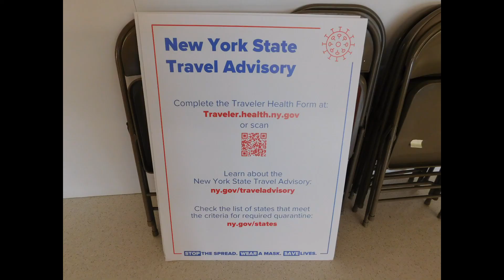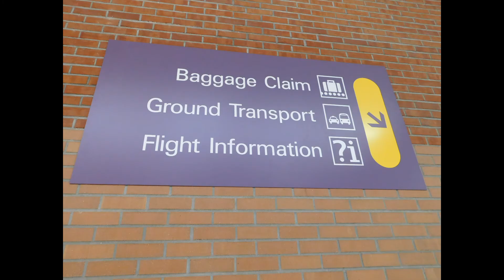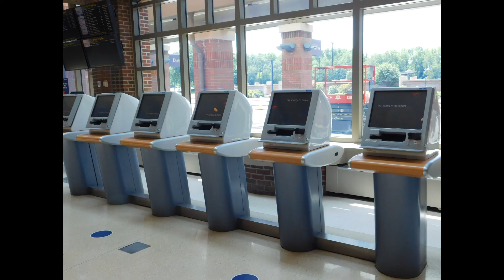Empty Albany International Airport, New York USA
Empty Albany International Airport New York USA, August 12, 2020.